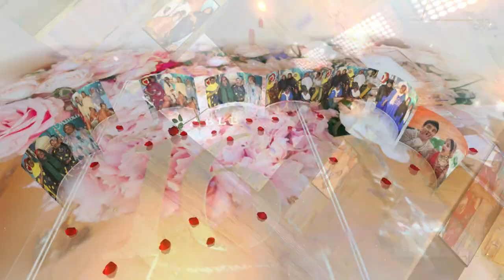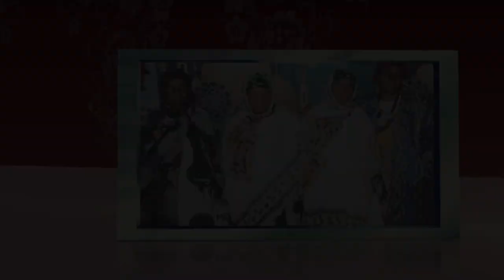HALIMA YUSUF WEDDING PARTY DAAF TAWAKAL STUDIO OFFICIAL 2023